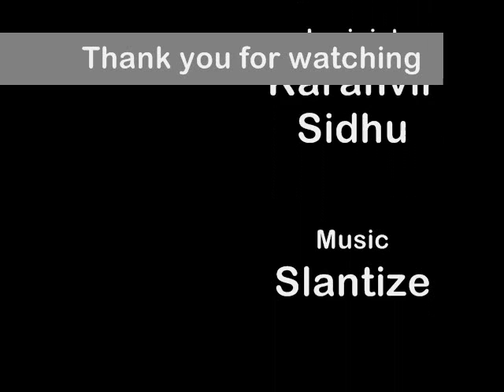Without A Doubt - Karanvir Sidhu (Original Song)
Without A Doubt - Karanvir Sidhu
This song is written and sung by Karanvir Sidhu but the music is made by Slantize from Shadowville. He did an amazing job creating the beat.
Lyrics:
For once I thought I had it perfect babe,
so I trust you with the heart I gave
Maybe it was silly of me to believe
such love could be true
Breaking hearts was nothing new to you
now I have no one to turn to
You've left me all broken
and that is true

The moments we shared
can't we find a way out
Endless days thinking of you
no one else without a doubt (2x)

Im falling down but baby you're not there
to pull me up save me from here
The walls are closing in on me
but you're too far away to see

no one else without a doubt (6x)